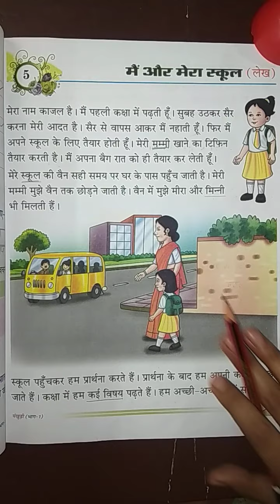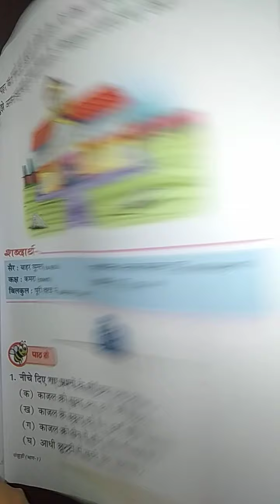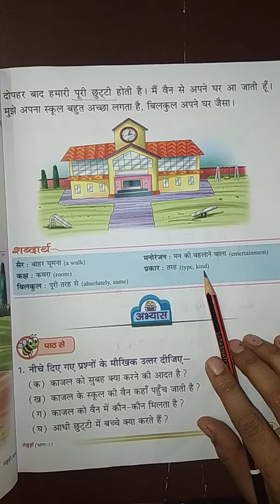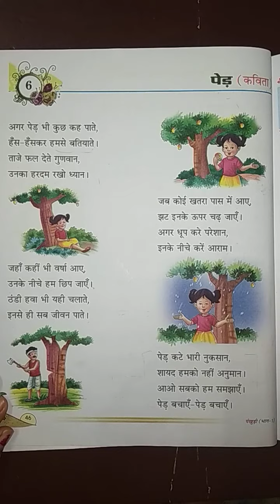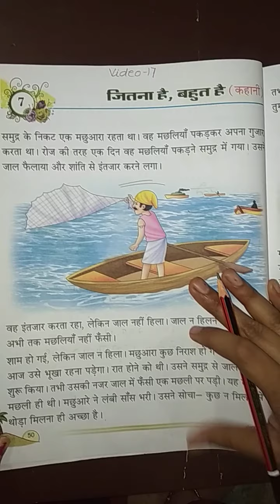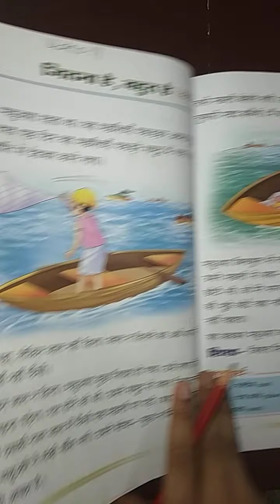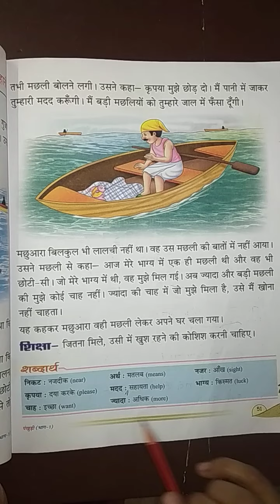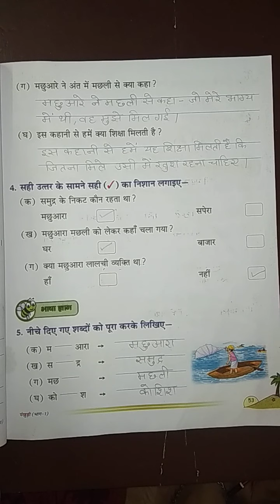Class-1 Subject-Hindi Revision Chapter-5,6,7